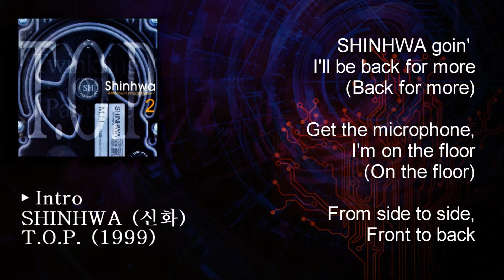SHINHWA (신화) - T.O.P. Album Intro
Title : Intro
Artist : SHINHWA (신화)
Album : T.O.P.
Album Released Date : 04/04/1999
Subtitle Encoder : SHINHWASubs&Cuts
Copyrights of SM Entertainment

I don't see the need to upload this. .v.
This was used at the beginning of Yo! MV and T.O.P. MV
And the song at the beginning part of the audio is Sharing Forever chorus

Album Tracklist :
► Intro
02. Yo! (악동보고서)
03. T.O.P. (Twinkling Of Paradise)
04. Cycle (원)
05. Nothing
06. Breakin' The Silence (침묵을 깨고)
07. Desire (소망)
08. To. G
09. Grief (푸리)
10. Return
11. Forever With You (너의 곁에서)
12. T.O.P. (Extended Version)
13. T.O.P. (Edited Version)